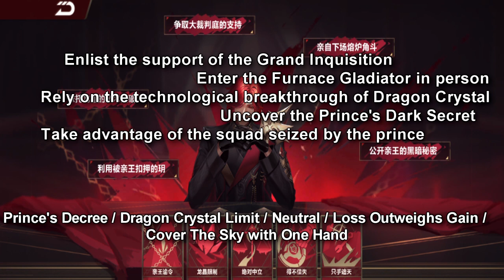TROY Depot Story Chapter 3 - Rhapsody 【QQ Speed Mobile】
just another short translation.
this is during the second week of May for the Troy story, just the event parts. (not the main story one)

seems its not over yet, and Caesar hasn't lost. He's just currently in a tough situation. (It's supposed to be a 5-on-5 match. Remember when it was 2-0 and then Yue was caught using an illegal chip? It's still the 3rd round and this is what's in Caesar's thoughts)

Also the continuation of the lore will have to wait till the next version update.